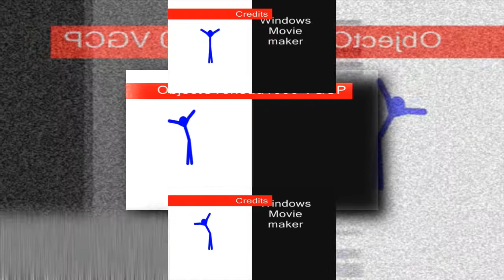Stick Figures On Crack 3 scan.mp4